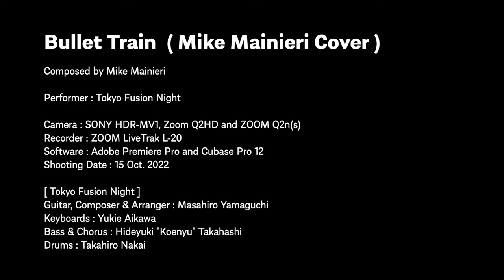Bullet Train ( Mike Mainieri Cover )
[ Bullet Train ]

Composed by Mike Mainieri

Performer : Tokyo Fusion Night

Camera : SONY HDR-MV1, Zoom Q2HD and ZOOM Q2n(s)
Recorder : ZOOM LiveTrak L-20
Software : Adobe Premiere Pro and Cubase Pro 12
Shooting Date : 15 Oct. 2022

[ Tokyo Fusion Night ]
Guitar, Composer & Arranger : Masahiro Yamaguchi
Keyboards : Yukie Aikawa
Bass & Chorus : Hideyuki "Koenyu" Takahashi

Drums : Takahiro Nakai